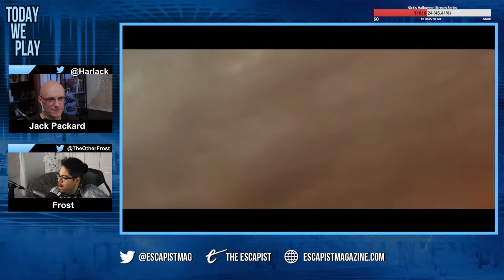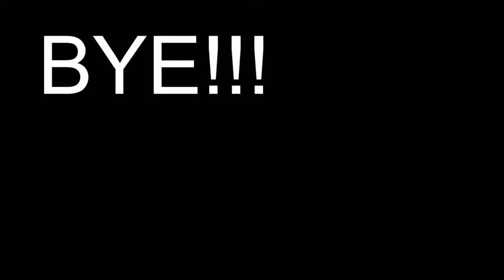Jack Wants to Show Off in Dark Souls 2 | The Editor's Hour with Frost and Jack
We're switching things up for The Editor's Hour this year! Nick will be working on games in his backlog and keep track of how many games he completes through the year.